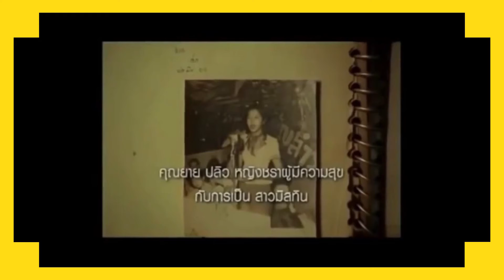[ TVC ] Thai Commercial #3 English Sub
Kami ada untuk menghibur "Soketi" Sobat Ketawa Ketiwi
Terima kasih untuk Soketi yang sudah nonton dan support :)

Manfaat Tertawa untuk Jangka Pendek
1. Merangsang Banyak Organ
2. Mengaktifkan dan Menghilangkan Respon Stres
3. Meredakan Ketegangan

Manfaat Tertawa Jangka Panjang
1. Meningkatkan Sistem Imun
2. Meredakan Nyeri
3. Meningkatkan Kepuasan Pribadi
4. Meningkatkan Suasana Hati

Sudahkah "Soketi" Sobat Ketawa Ketiwi Tertawa Tertiwi 60 detik hari Ini ?